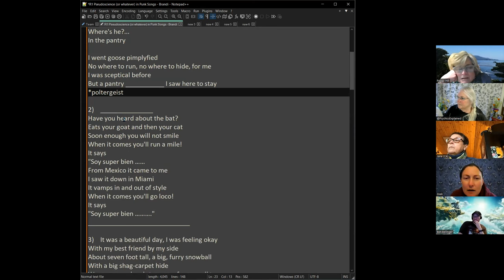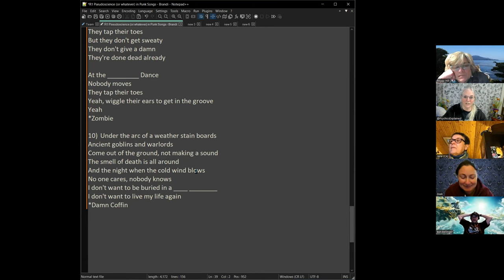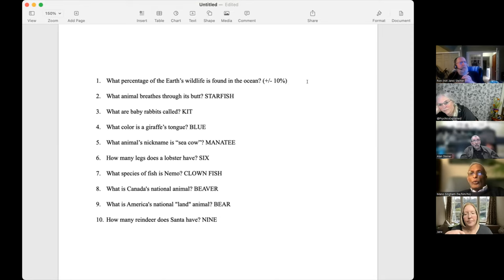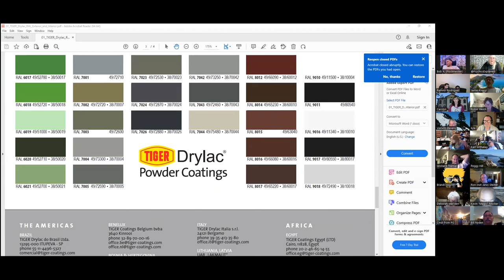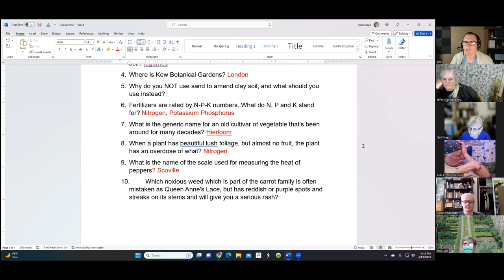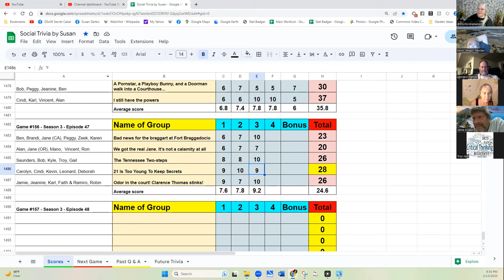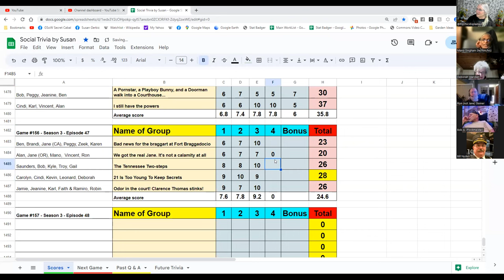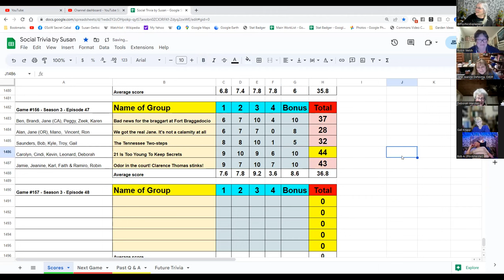Social Trivia by Susan - April 13, 2023 - Game #156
Brandi Pseudoscience in Punk
Vincent We love animals
Troy Gardening
Bill Things I’ve learned at the California State Railroad
Robin Last ten state capitols by alphabet